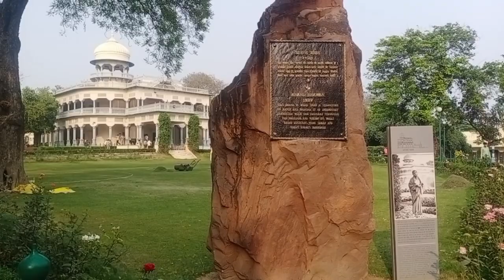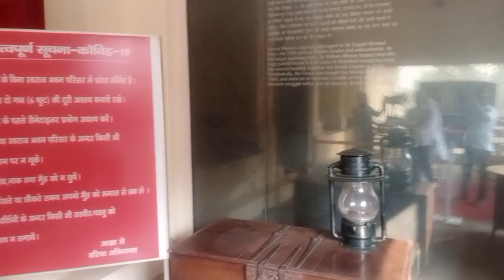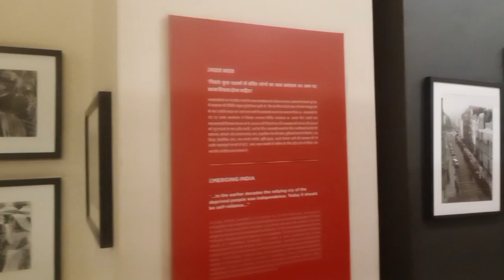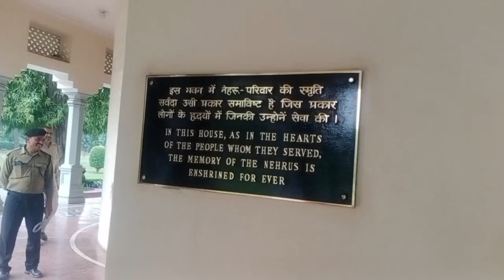आनंद भवन प्रयागराज l Anand Bhawan Prayagraj ll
आनंद भवन प्रयागराज l Anand Bhavan Prayagraj Who is the owner of Anand Bhawan
prayagraj?
Why is Anand Bhawan famous?
In which day Anand Bhavan is closed?
आनंद भवन में कितने कमरे हैं
आनंद भवन कितना बड़ा है?
What is the ticket price of Anand Bhawan Taramandal Allahabad?
What is inside Allahabad Museum?
Is khusro bagh open?
Who constructed Anand Bhavan
Anand Bhawan Allahabad ticket Price
Anand Bhawan Allahabad image
anand bhavan, allahabad timing
Where is Anand Bhavan located
Anand Bhavan owner
Anand Bhawan Allahabad Planetarium show
timings
Where is the nehru memorial museum and library located
Ananda Bhavan near me
Anand Bhavan closed day